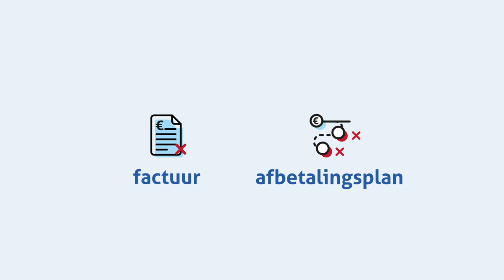DE WATERGROEP - Explainer video